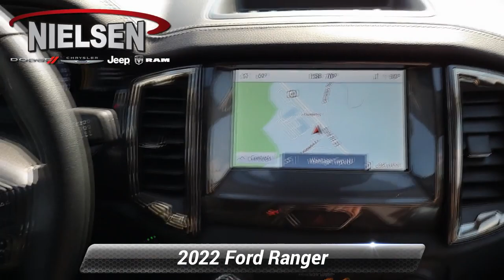Certified 2022 Ford Ranger XLT, Wantage, NJ A3478PA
Nielsen Ford